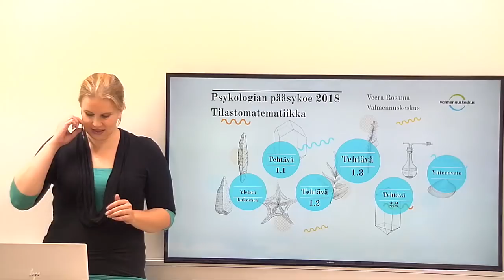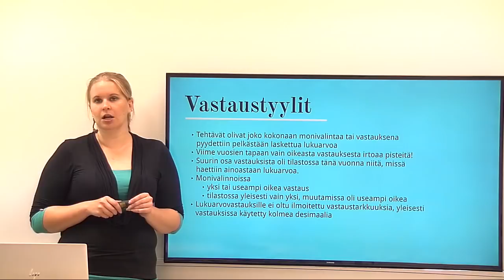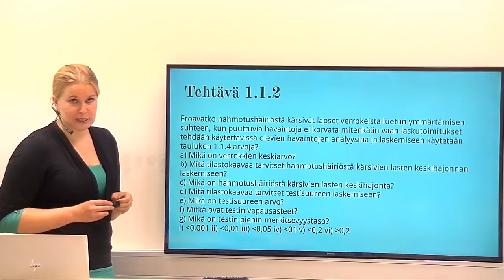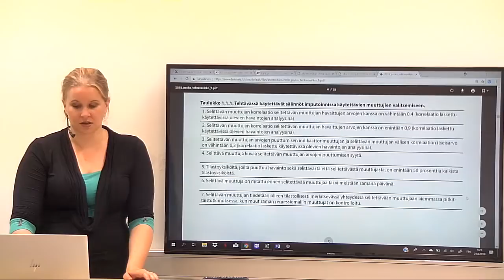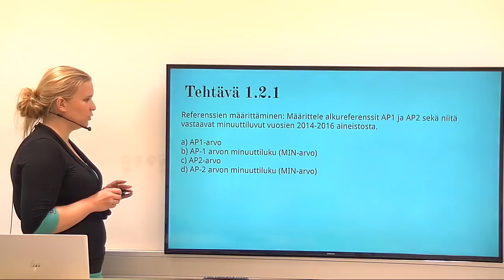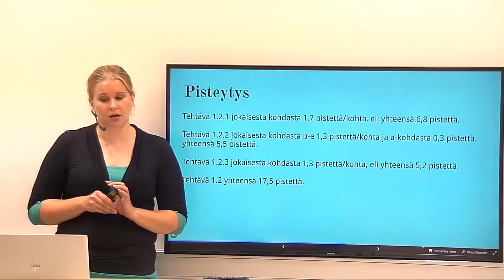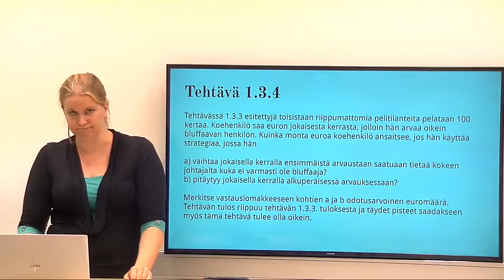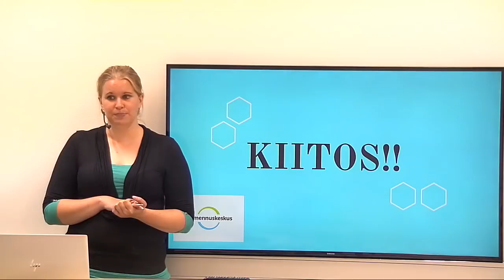PSYKOLOGIA valintakoeanalyysi 2018 TILASTOTIEDE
Valmennuskeskuksen opettaja käy läpi vuoden 2018 psykologian valintakokeen tilastotieteen osuutta.

Valmennuskeskus on Suomen suurin, kokenein ja luotetuin valmennuskurssien järjestäjä.

”Paras opetuksen taso, opettajat, kokemus ja hinta-laatusuhde. Kokenein, luotettavin ja monipuolisin kurssinjärjestäjä” (Innolink Research Oy, 2015)

Onnistuminen kokeissa edellyttää sitoutumista ja ahkeraa lukemista. Kurssimme suunnitellaan siten, että valmentautumismenetelmät vastaavat kokeiden muuttuvia vaatimuksia. Jokaisella Valmennuskeskuksen kurssisuunnitelmaa noudattavalla opiskelijalla on erinomaiset mahdollisuudet saavuttaa haluamansa opiskelupaikka.